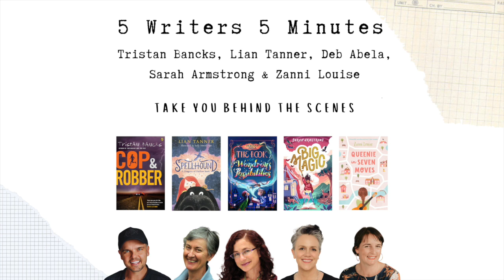2: How do you begin?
Welcome to 5 Writers 5 Minutes! In Ep 2, Sarah Armstrong, Deborah Abela, Tristan Bancks, Lian Tanner and Zanni Louise chat about what sparked the ideas for their latest books.